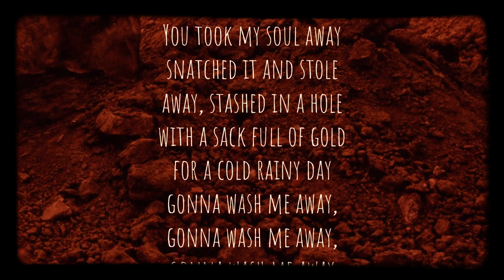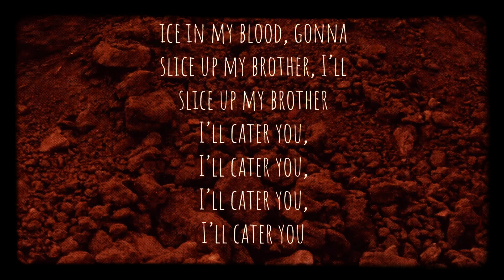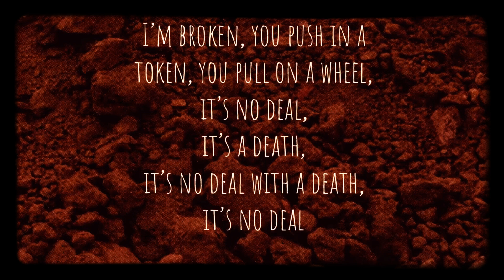The Legendary Pink Dots - The Day She Returned (LYRICS ON SCREEN) 📺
This song is by The Legendary Pink Dots and appears on the album Four Days (1990).